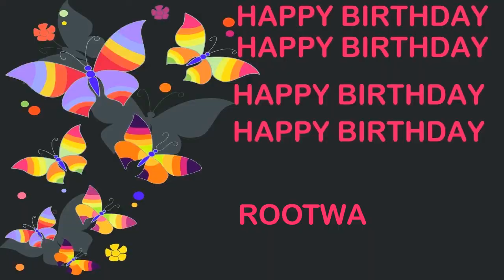Rootwa Birthday Postcards & Postales - Happy Birthday